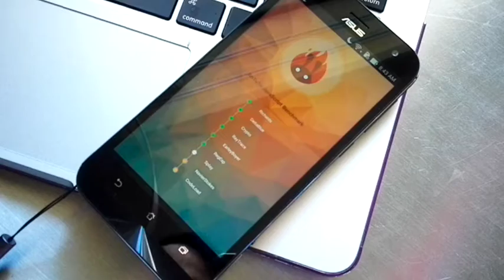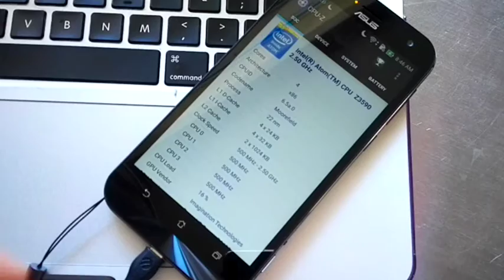Zenfone Zoom Benchmarks Antutu & CPU Z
Zenfone Zoom (Philippines) Benchmarks

for more about Zenfone news and reviews.